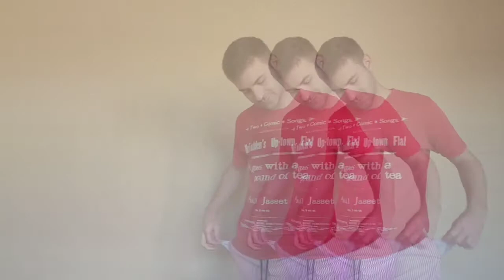Resumen semanal | Mati Borgogno debutó en Primera División | San Francisco, Córdoba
Algunas fotos fueron tomadas de La Voz de San Justo y El Periódico